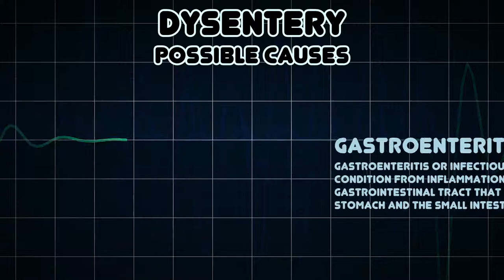Dysentery (Medical Symptom)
Possible causes of Dysentery (Medical Symptom)

Dysentery is an inflammation of the intestine causing diarrhea with blood